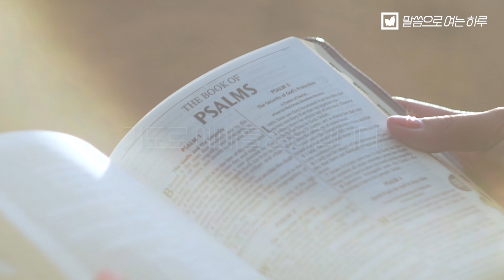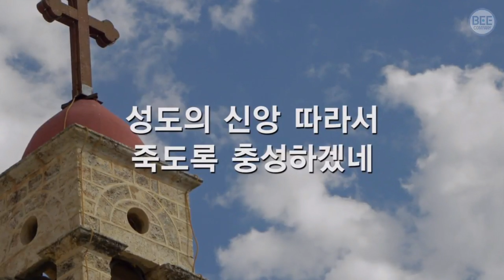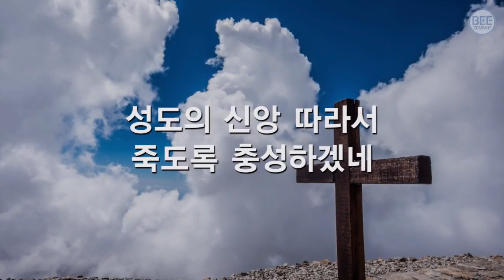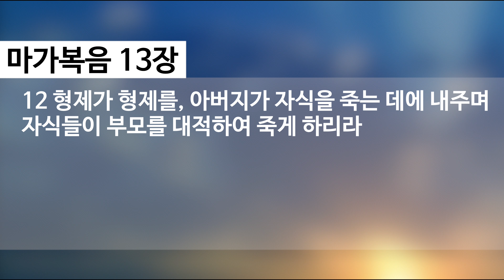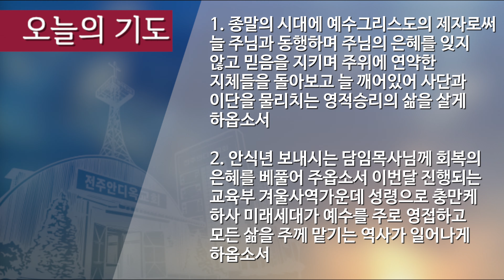말씀으로 여는 하루_2월 8일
마가복음 13:1-13
제목: 환난과 핍박 중에도 성도는 신앙 지켰네
설교: 육주일 전도사